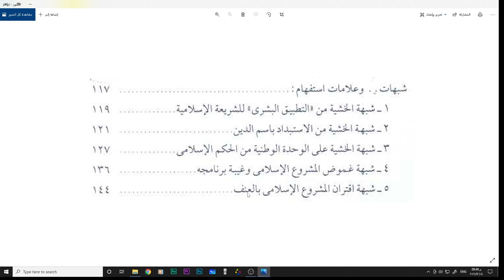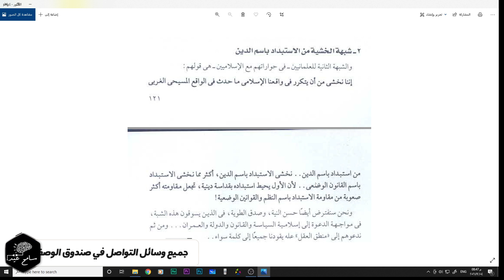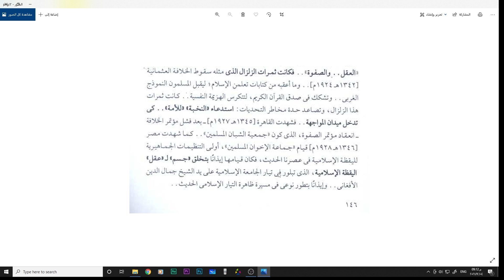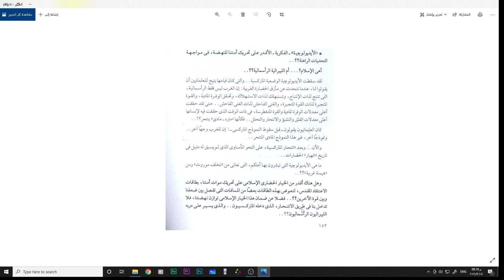محمد عمارة وفشله الذريع في الرد علي فرج فوده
نستعرض بعض فقرات كتاب الاسلام والسياسة الرد علي شبهات العلمانيين والذي كتبه عمارة للرد علي فرج فوده التي أقيمت في معرض الكتاب في العام 92 وشعروا بالهزيمة الساحقة التي وجهها لهم فرج فوده ولم يكن كافياً دعم الاولتراس الموجود في المحاضرة لكلماتهم ولكن المناظرة مسجلة وبالتأكيد وجه لهم فوده شبهات قوية حاول عمارة الرد عليها في هذا الكتاب فيهل نجح عمارة في ردوده علي العلمانيين